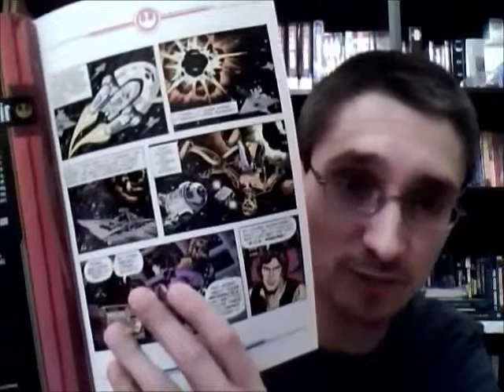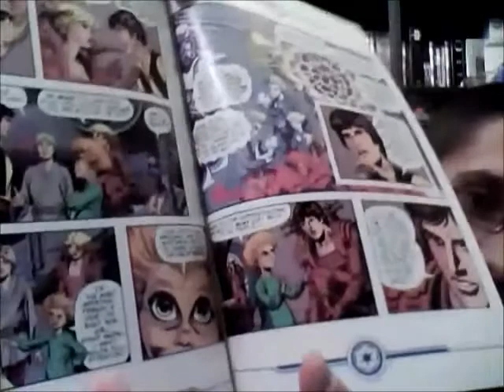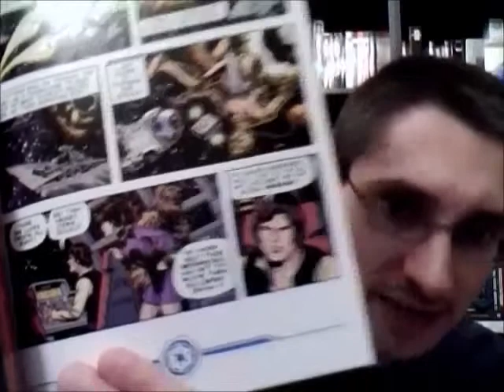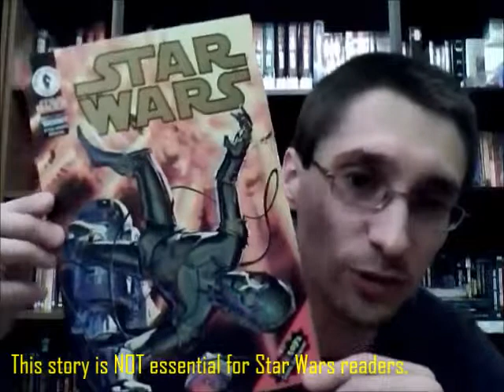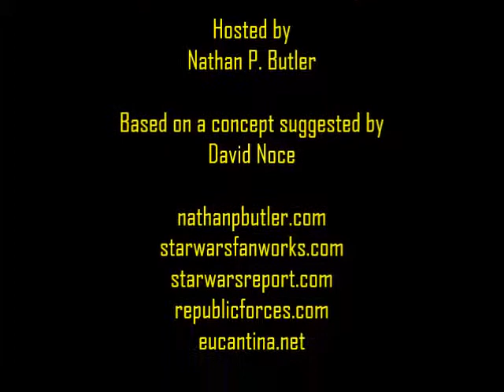From the Star Wars Library #13: The Constancia Affair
This episode of From the Star Wars Library focuses upon the Star Wars newspaper strip "The Constancia Affair" by Russ Manning (1979) that was later reprinted as Star Wars Special: The Constancia Affair (1998).